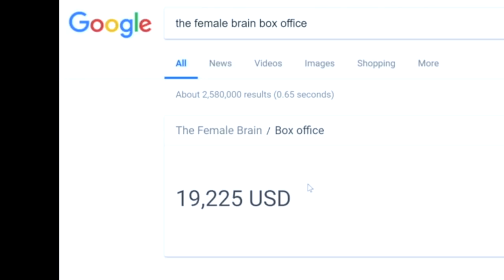Kevin Brennan accuses brother Neal of stealing Dave Attell jokes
Comedian Kevin Brennan accuses his brother Neal of stealing Dave Attell's jokes and discusses his relationship with Sarah Silverman in this Punch Drunk video highlight, featuring Ari Shaffir, Jayson Thibault, Sam Tripoli, and The Fight Nanny.

Kevin Brennan is a former Saturday Night Live writer, and hosts the "Burning Bridges" podcast. Kevin's brother Neal Brennan created Chappelle's show with Dave Chappelle.